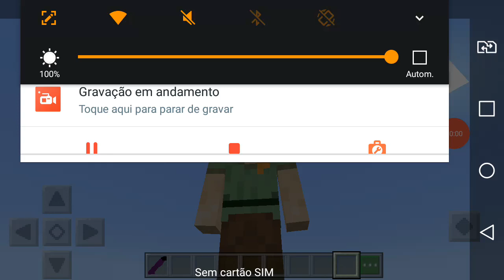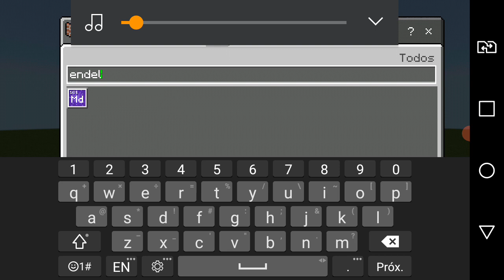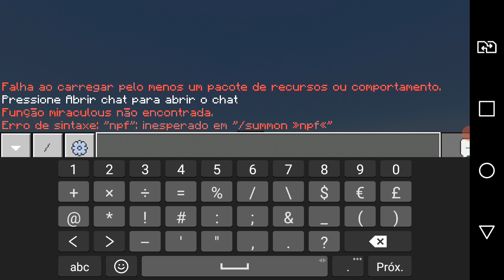meu mod de miraculous v2 completa dowlond na descriçao